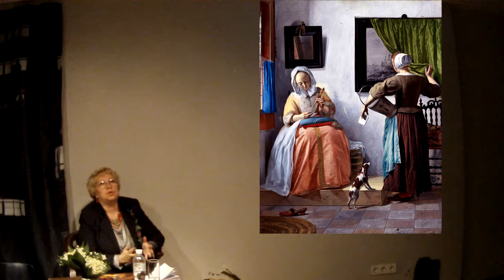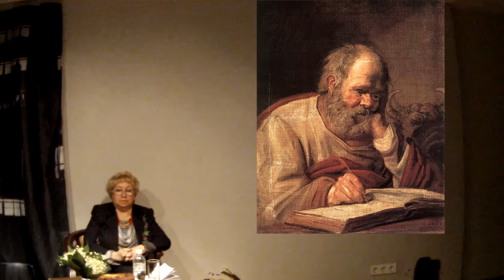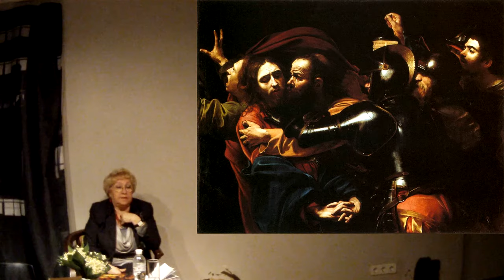Кражи, подделки, вандализм. Часть ІV. Theft, forgery, vandalism. Part IV.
Дорогие зрители, мы продолжаем нашу тему "Кражи, подделки, вандализм" и четвертая часть уже доступна!
Поговорим с Вами о самых скандальных и известных кражах в мире искусства!
    Кто и как похитил "Святого Луку" Хальса ?
Все это вы узнаете в следующих сериях!)